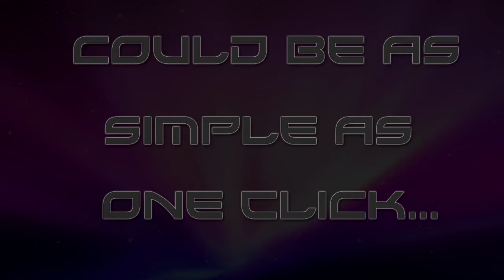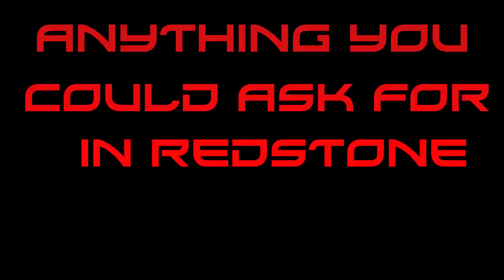ToonsPvP Channel Trailer